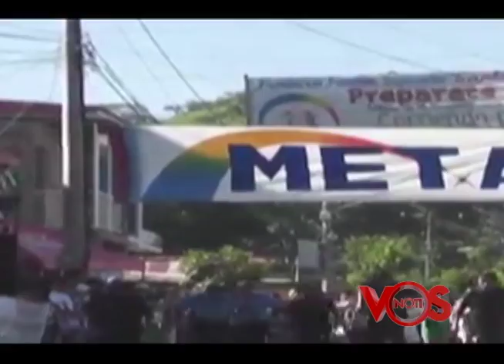Notivos: Preparan maratón a favor de la niñez con discapacidad. 21/07/15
Familias especiales de Santa Julia de biliar en Matagalpa Preparan maratón a favor de la niñez con discapacidad que atiende esta fundación a través de sus diferentes programas.